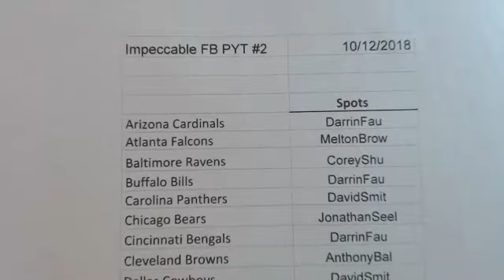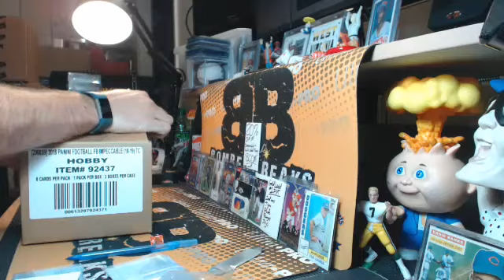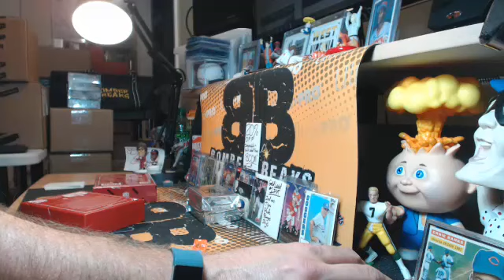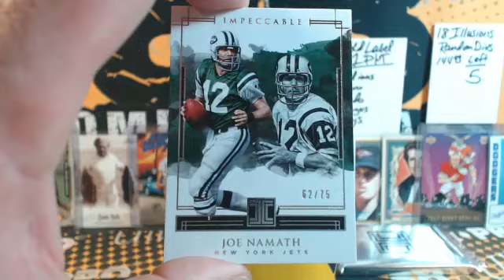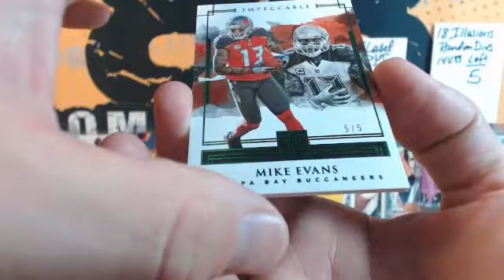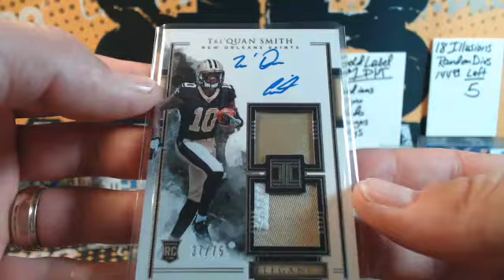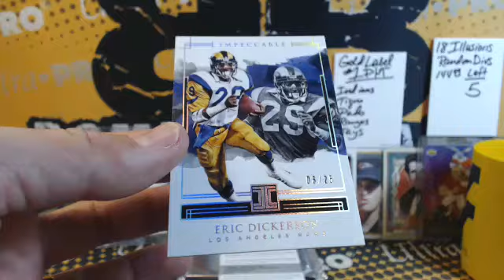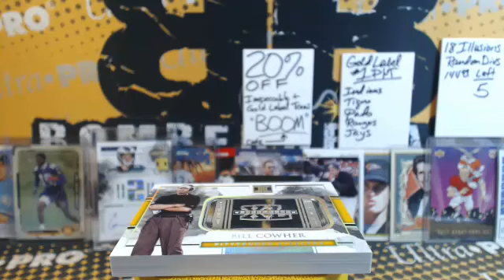2018 Impeccable FB Pick Your Team #2 Case Break 10.12.18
2018 Impeccable FB Pick Your Team #2 Case Break 10.12.18 - Captured Live on Ustream